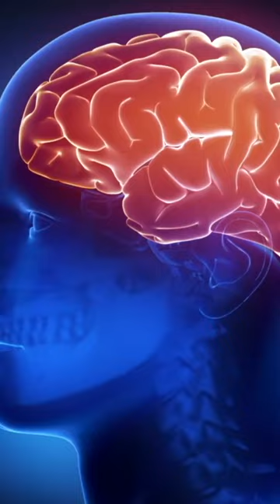Help Coping with Anxiety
Dealing with anxiety can be challenging, but with the right tools and strategies, you can regain control and lead a fulfilling life. In this video, we explore various techniques and tips that can empower you to manage anxiety effectively.

Living with anxiety can feel overwhelming, but remember that you are not alone. Our experienced team of experts has curated this video to provide you with practical solutions and insights to help you navigate through anxious moments. Whether you're experiencing generalised anxiety, social anxiety, or panic attacks, this video aims to offer support and guidance.

Throughout this video, we delve into a range of coping mechanisms that have proven effective for many individuals struggling with anxiety. We discuss deep breathing exercises, mindfulness techniques, and the power of grounding oneself in the present moment. Additionally, we explore the importance of self-care, establishing healthy routines, and maintaining a balanced lifestyle.

Understanding anxiety is a crucial step in managing it, so we provide valuable information about the various types of anxiety disorders and their symptoms. By gaining a deeper insight into anxiety, you can develop a personalised approach that works best for you.

Our video also addresses the significance of seeking professional help when needed. We emphasise the importance of therapy, counselling, and other treatment options, as well as the benefits of medication when prescribed by a qualified healthcare professional. Remember, seeking help is a sign of strength, and it can make a significant difference in your journey towards overcoming anxiety.

We believe that education and awareness play a vital role in managing anxiety, so we provide practical tools and resources in the video description to further support you. Our aim is to empower you with knowledge and equip you with practical techniques that can help you cope with anxiety effectively.

Remember, you have the power to overcome anxiety, and we're here to guide you every step of the way.

Together, let's create a supportive environment where we can all find strength and resilience in coping with anxiety.